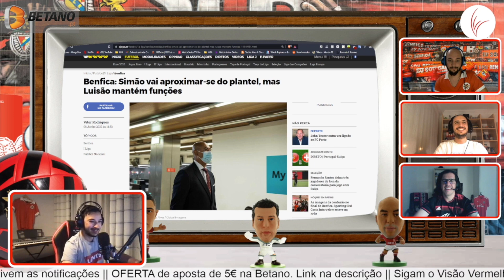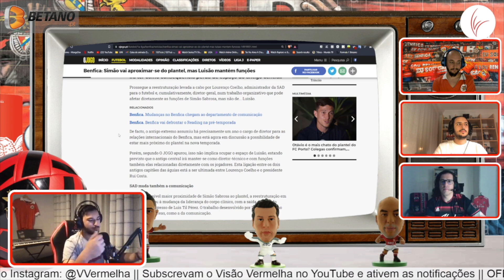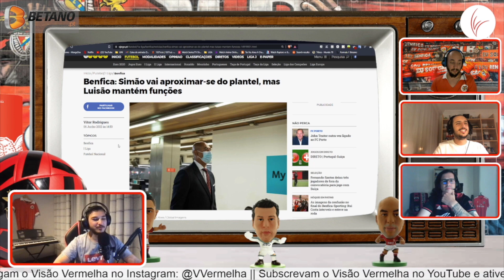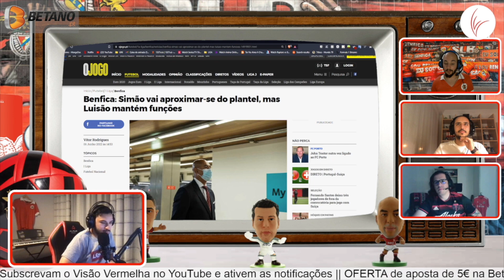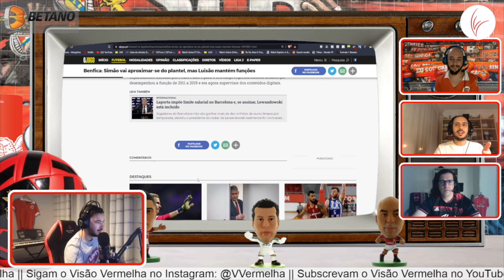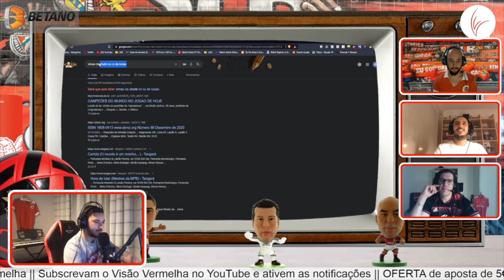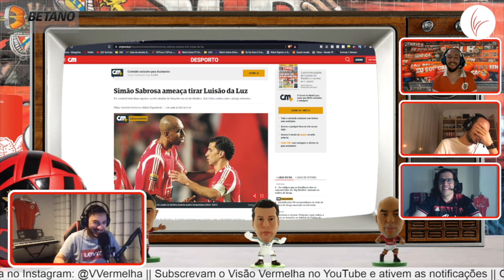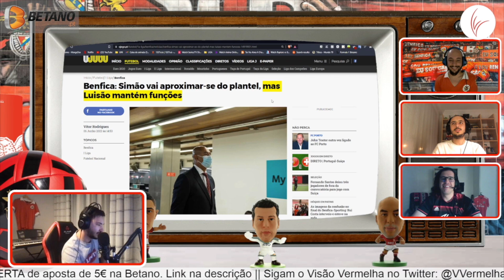Simão Sabrosa mais próximo do plantel do Benfica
Análise do Visão Vermelha sobre as recentes noticias que dão conta da aproximação de Simão Sabrosa ao plantel do Benfica.